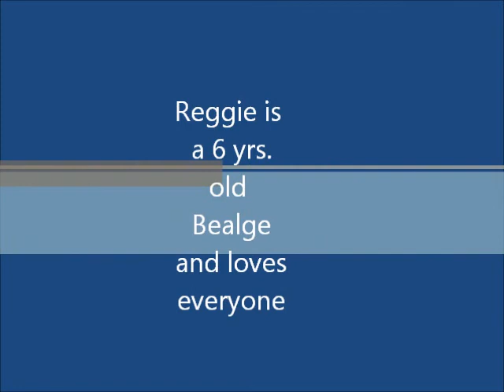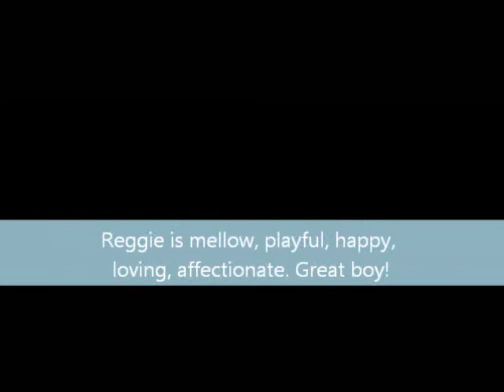Oct 15 2011 Reggie the Beagle Rescue Ridge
Reggie is simply a fantastic, gentle, loving boy. He is 6 yrs. old and was surrendered by his owner due to Reggie having a NON-contagious skin infection.  Rescue Ridge saved him and his skin his fine now.  He is great with adults, children, other dogs and seems to be fine with cats!  He is neutered, vaccinated, housetrained.